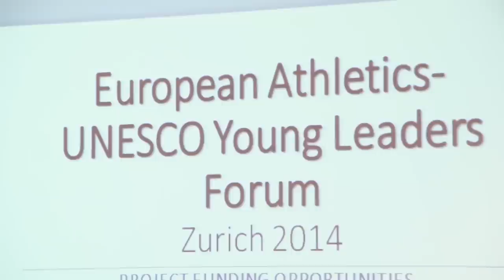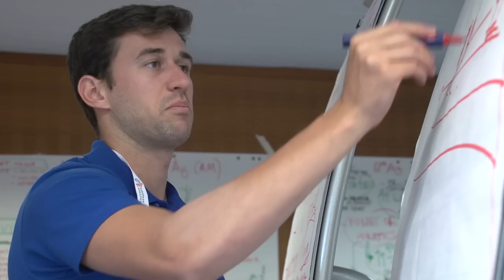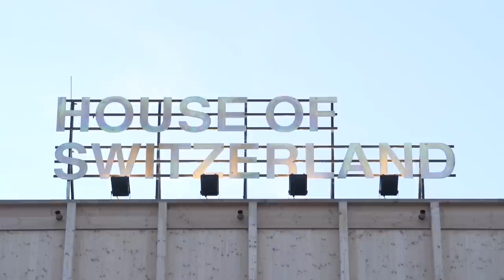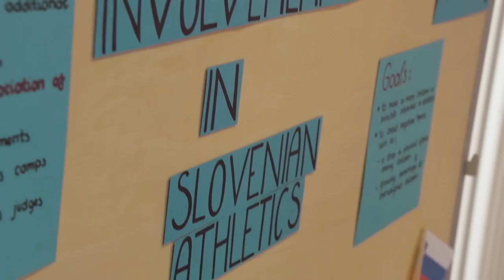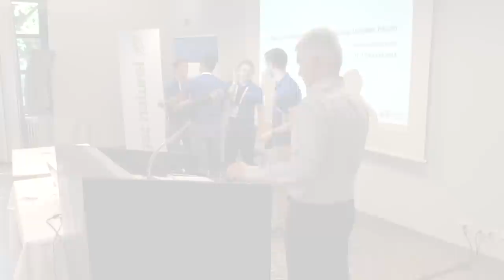Young Leaders Forum Zurich 2014